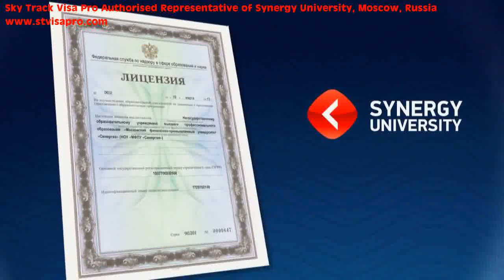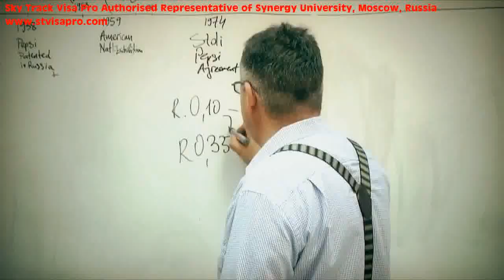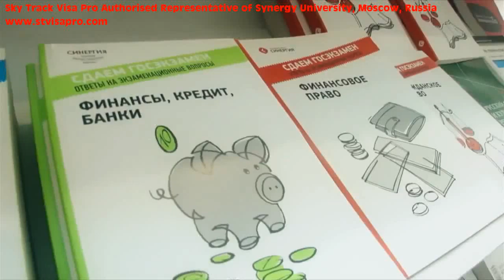STVisaPro Authorised Representative of Synergy University - Moscow Russia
Sky Track Visa Pro is the authorised representative of Synergy University Moscow.
Students are requested to complete free assessment form at;